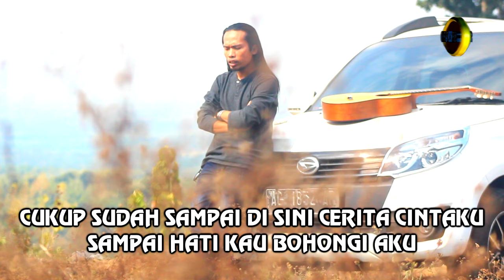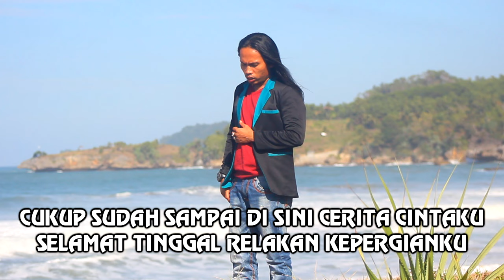Arya Satria - Tembang Cinta | Dangdut (Official Music Video)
"Arya Satria Official" adalah saluran resmi yang menampilkan karya-karya musik dari Arya Satria. Salah satu lagu yang diunggah di saluran ini adalah "Tembang Cinta", sebuah lagu dangdut yang dipopulerkan oleh Arya Satria. Lagu ini memiliki video musik resmi yang dapat dinikmati di platform YouTube.

Dalam "Tembang Cinta", Arya Satria mengekspresikan perasaan cinta melalui lirik yang emosional dan melodi yang memikat. Suara emas Arya Satria dan bakatnya sebagai penyanyi dangdut terlihat jelas dalam lagu ini. Video musiknya juga menampilkan adegan yang menarik dan visual yang indah, menambah keindahan dari lagu ini.

Kami menghargai dukungan Anda dengan membeli DVD original dari toko VCD dan DVD di kota Anda. Dukungan Anda sangat berarti bagi kami dan para seniman musik. Kami juga menghimbau untuk tidak mengunggah ulang video ini tanpa izin. Terima kasih atas kunjungan Anda di saluran resmi kami.

Dukungan Anda sangat kami hargai dan akan membantu kami untuk terus berkarya. Arya Satria dan SR Production berterima kasih atas dukungan Anda.